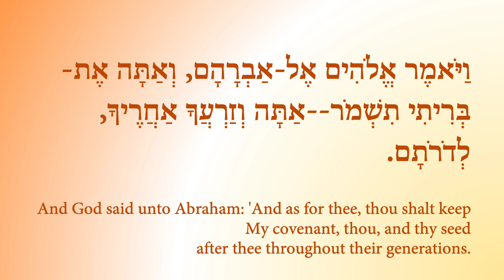There are just two groups 3